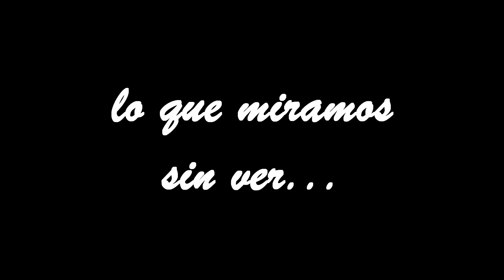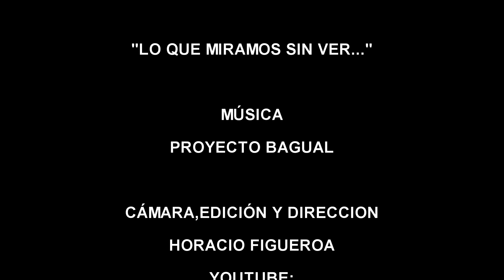Lo que miramos sin ver...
imágenes del bvard. Pueyrredon en Ceres-Santa Fe-Argentina idea y realización integral hafceres producciones-Horacio Figueroa-música grupo Proyecto Bagual